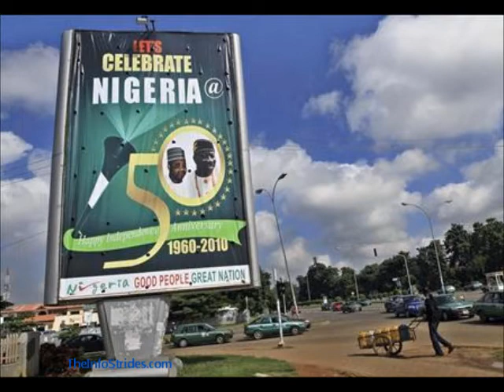Revolutionary Song For A New Nigeria: Lets Effect That Deserved Change - TheInfoStrides.com